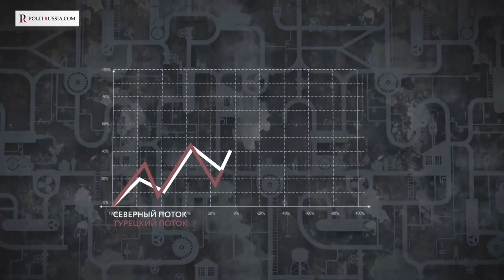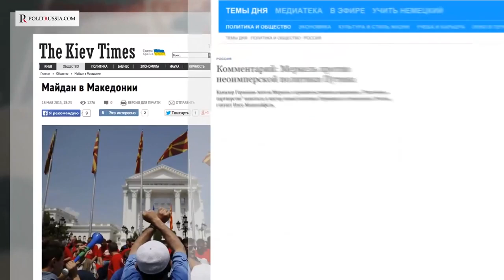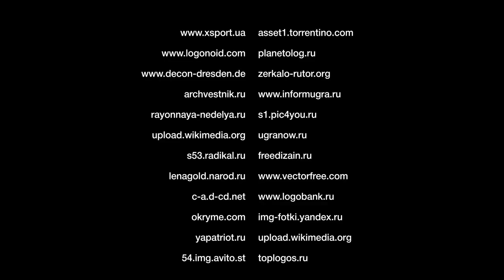Ruské plynové kleště